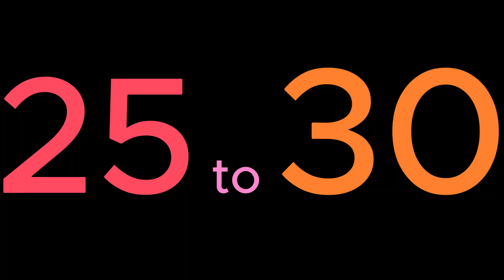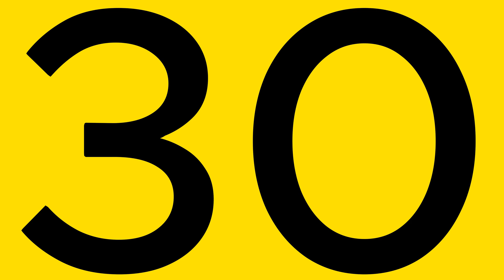Numbers 25 to 30 Repeated 10 times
Watch as numbers 25 to 30 repeat ten times in this fun and engaging video! Perfect for kids learning to count, memory exercises, or just a soothing numerical sequence. Enjoy the rhythm of numbers and let the repetition help reinforce counting skills!Counting